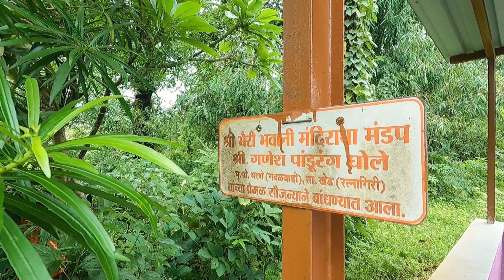कोकणातील पारंपारिक पद्धतीने केले जाणारे गौरी गणपती विसर्जन 😍भैरी भवानी मंदिर - खेड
भैरी भवानी (घोले टेकडी) :-

Kokanatil ganpti
Gouri ganpti
Dapoli
Ganpti mdhil koknatil gav
Pisai
Bhairi bhavani mandir
Khed kokan
Ganpati bappa morya
Mangal murti morya
Traveling
Go pro 9
NikhilGholeVlogs